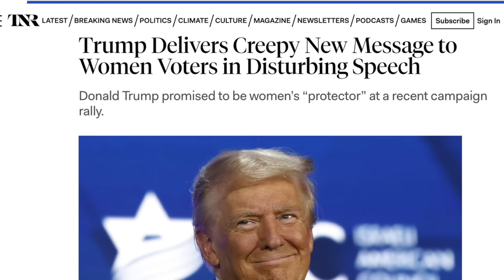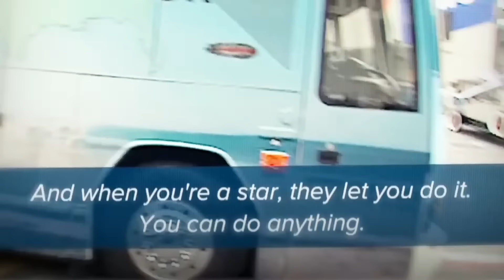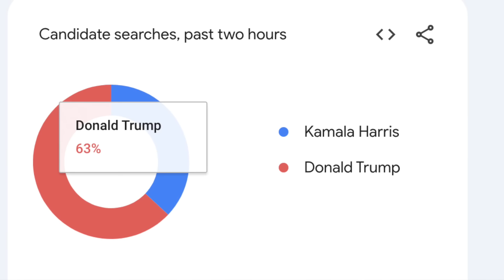“Creepy and Bizarre!” CNN Panel CALLS OUT Trump’s NEW Rant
Donald Trump just got called out over his latest shameless rant by an entire panel on CNN. Another day, another Trump backfire…